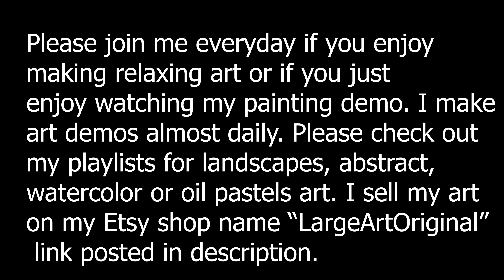How to paint with acrylic paint on canvas for beginners | painting with palette knife for beginners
Lets paint Easy watercolor lavender for beginners step by step . This tutorial of watercolor loose flowers tutorial is Satisfying and Relaxing Art. I hope you love this WATERCOLOR relaxing art.